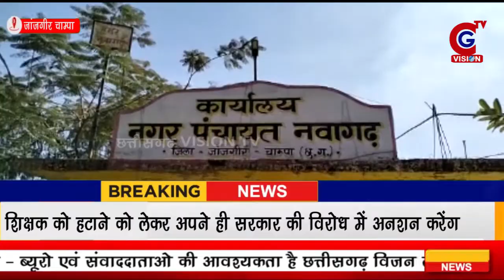Janjgir: शिक्षक को हटाने को लेकर अपने ही सरकार की विरोध में अनशन करेंगे, अध्यक्ष भुवनेश्वर केसरवानी